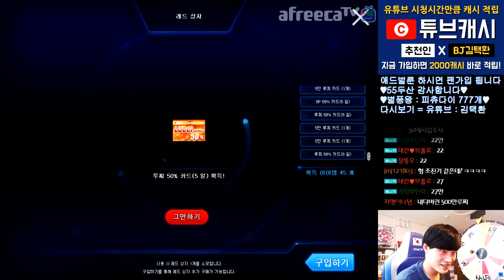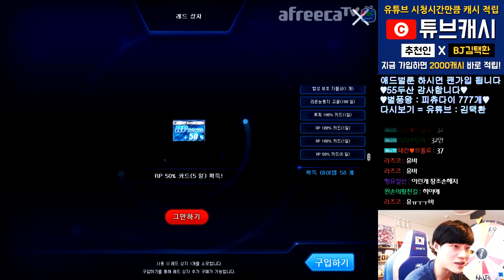[광고/협찬] 레드상자에만 5,000,000루찌 투자한 시청자분 ㄷㄷ 【카트라이더 김택환】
카트